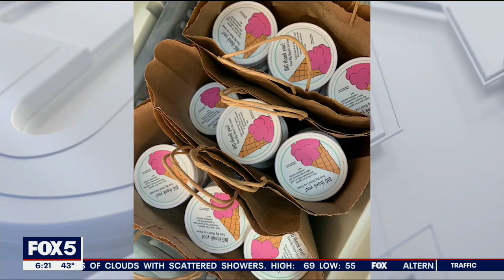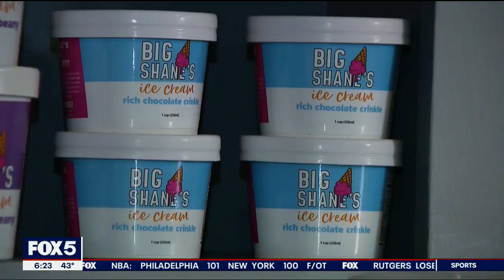Bartenders create ice cream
A pair of bartenders in Queens created an ice cream company through a pandemic and a cancer diagnosis.